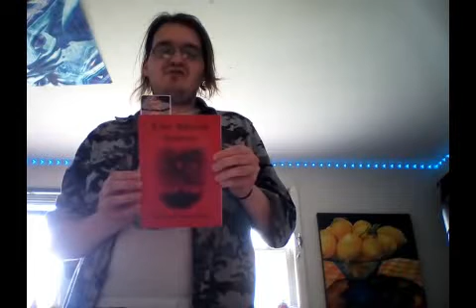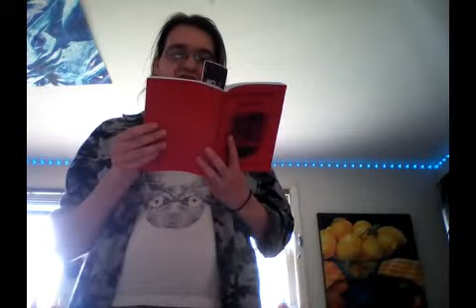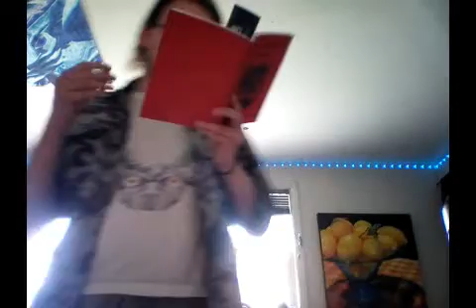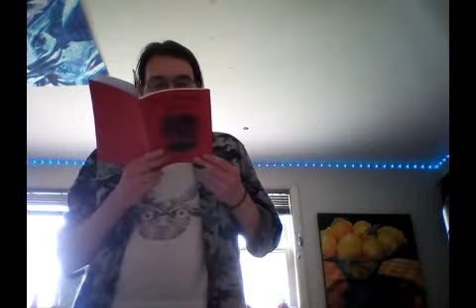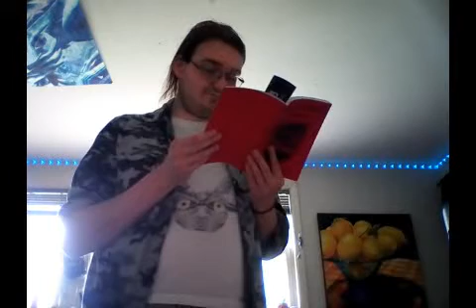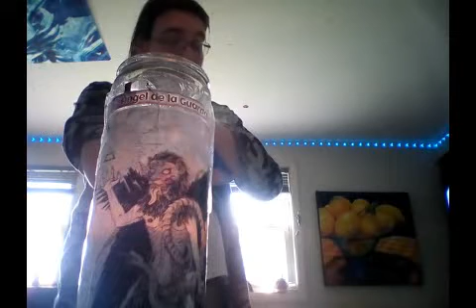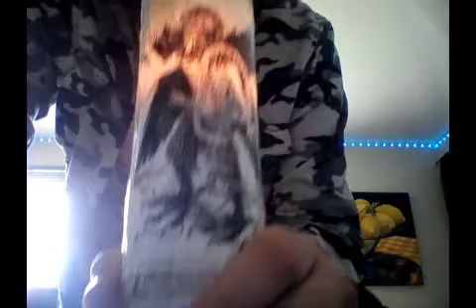Hail Pazuzu, Son of Hanbi! Experiences, Gnosis and Beginner Practices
with no spaces.